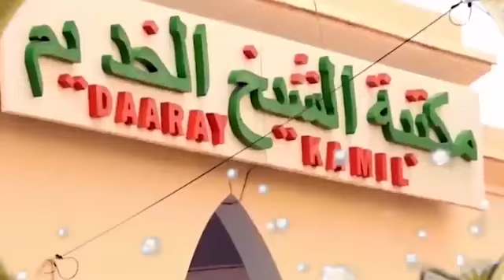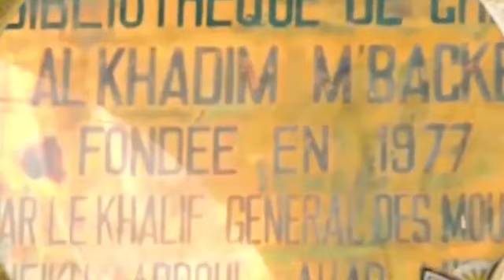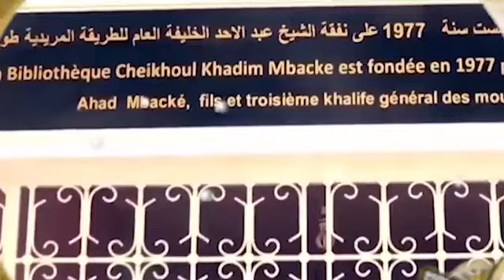Quelques Déviations de la Jeunesse de Touba Par Ouztas Khadfaka Kabla Seye pr 2